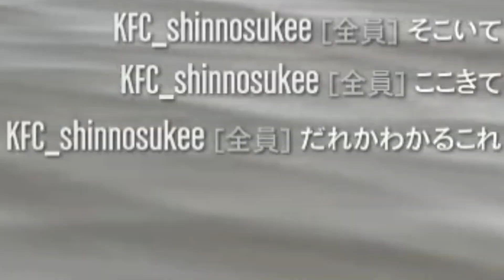グラセフでジョジョのコスプレ大会を開催したらバカ盛り上がったw【GTA5】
やっぱりジョジョは2部が好き
みんなは何が好き？？
コメント欄でお願いします！

編集：vas子
実況：グランドセフトオート5